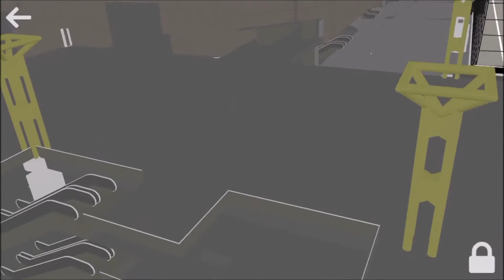Teaser Augmented Reality Tour of the Jacob Javits Center in NYC by Brian August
Here's a preview of "The ARchiTechTour" AR application conceived by Brian August. The video shows a first-of-its-kind, proof-of-concept mobile experience of the Javits Center done for the American Institute of Architects' 2018 Conference.

ARchiTechTour allows for two separate immersive experiences, one involving the Javits Center and a second involving Hudson Yards and the High Line. The experience combines the use of augmented reality, 3D models, 360° photography, renderings, video, and drawings, while taking advantage of the advanced locational and haptic capabilities of the latest smartphones and tablets.